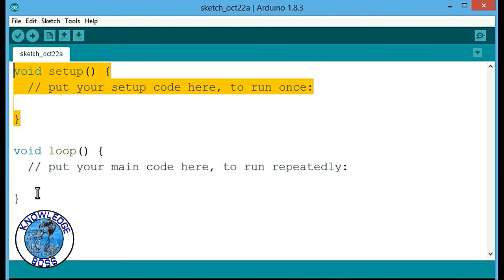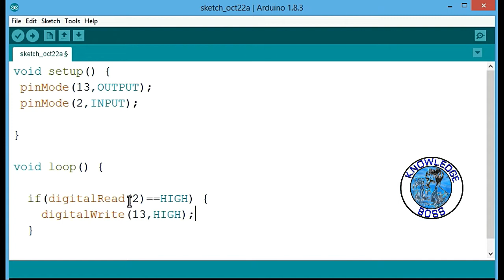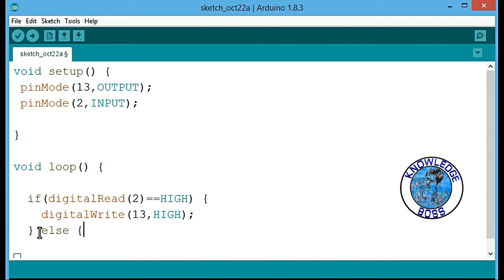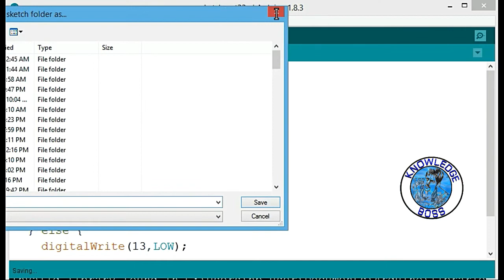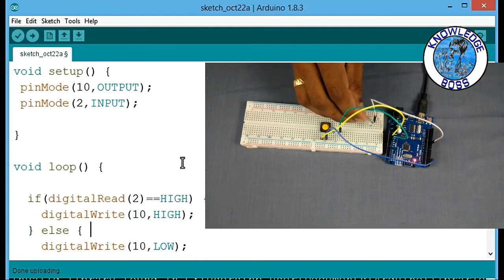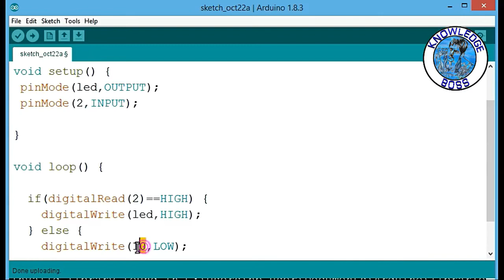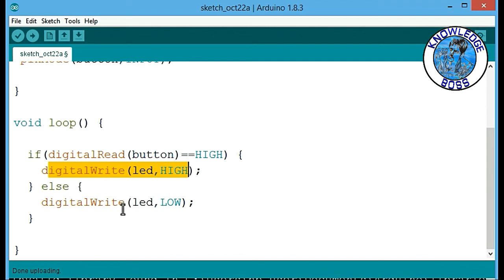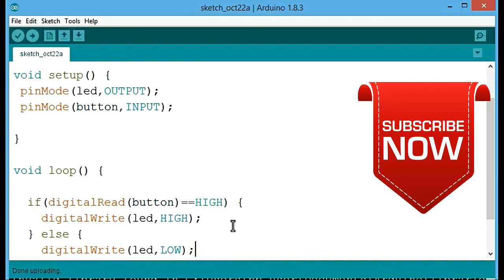Arduino & Robotics Tutorial #8 How to use Push Button with Arduino | Tamil | Knowledge BOSS | KB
Arduino & Robotics Video Tutorials in Tamil language. 8th Tutorial in series.
From beginner level to professional grade step by step tutorials.
How to use Push Button with Arduino Tutorial Tamil - 8

Robotics is an interdisciplinary branch of engineering and science that includes mechanical engineering, electronics engineering, information engineering, computer science, and others. Robotics deals with the design, construction, operation, and use of robots, as well as computer systems for their control, sensory feedback, and information processing.

These technologies are used to develop machines that can substitute for humans and replicate human actions. Robots can be used in many situations and for lots of purposes, but today many are used in dangerous environments (including bomb detection and deactivation), manufacturing processes, or where humans cannot survive (e.g. in space). Robots can take on any form but some are made to resemble humans in appearance. This is said to help in the acceptance of a robot in certain replicative behaviors usually performed by people. Such robots attempt to replicate walking, lifting, speech, cognition, and basically anything a human can do. Many of today's robots are inspired by nature, contributing to the field of bio-inspired robotics.